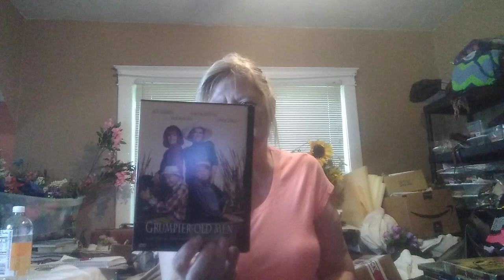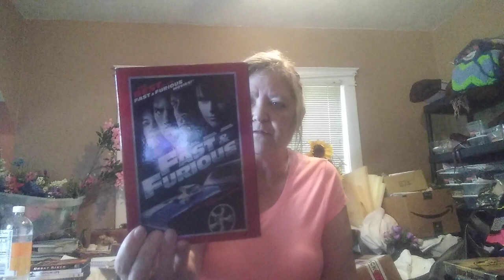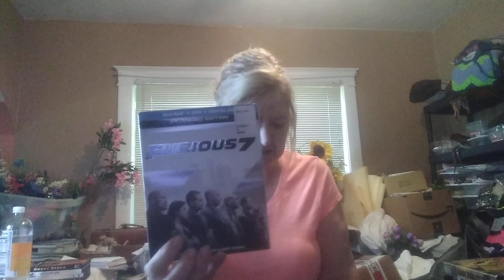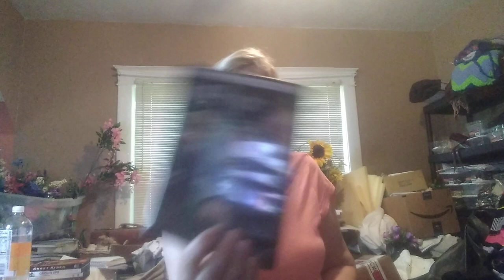Here I go thirfting again, however I have more items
My eBay store is
The Turquoise Revolving Closet